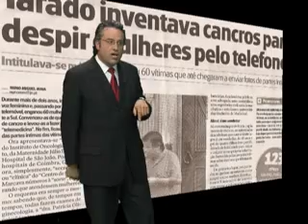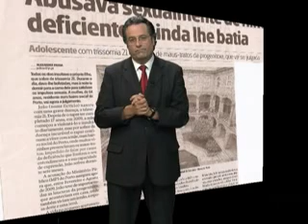XERIFE PENAS [3º PROGRAMA]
Tarado sexual inventava cancros para despir mulheres por telefone e o caso de uma mãe que maltratava o seu filho deficiente e o abusava sexualmente.

Xerife Penas Falou, Está Falado !